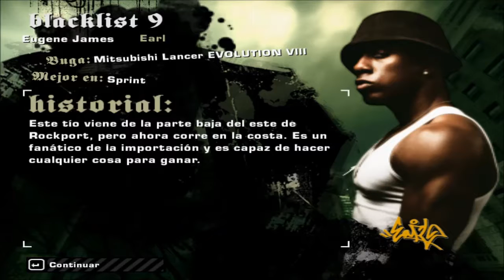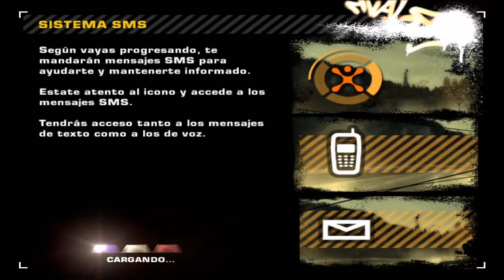Need for Speed™Most Wanted (PC) Desafio Rival Karl Smit: Sprint/Aceleracion - "Sin Comentarios"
"Sin Comentarios"
Ayuda A Las Compañias,Si Te Gusta El Juego,Compralo
___________By_____$$$$$__________________
________Seba.R91 _$$$$$__________________
Need for Speed: Most Wanted es un videojuego multiplataforma de carreras, desarrollado por EA Black Box y lanzado primero por Electronic Arts el 16 de noviembre de 2005 en los Estados Unidos. Es parte de la serie de videojuegos Need for Speed. El juego reintroduce persecuciones policiacas hacia un juego orientado a las carreras ilegales, con ciertas opciones de personalización de la serie de Need for Speed: Underground. El juego es seguido por Need for Speed: Carbon, el cual sirve como secuela de Most Wanted.
Josie Maran fue escogida como su modelo además de actuar como Mía Townsend, el "Angel guardian" de Mark Cooper, lo ayuda y lo asiste como escapar al final.
Argumento
Mark Cooper (interpretado por Jonathan Duran) (el protagonista) es un chico proveniente de Palmont City (Need for Speed: Carbon). Llega a la ciudad de Rockport con un BMW M3 GTR E46. Después aparece un Mazda RX-8 Speed T conducido por una chica llamada Mía Townsend (interpretada por Josie Maran). Tras una carrera por los muelles y el centro de Rockport, aparece el Sargento del Departamento de Policía de Rockport, llamado Cross, con un Chevrolet Corvette C6 ZO6 e interrumpe su recorrido para arrestarlo, pero la radio de la policía le informa sobre una carrera ilegal y tiene que irse. Cross se retira, no sin antes decirle a Mark que en la próxima vez "no tendrá tanta suerte" y luego termina rayándole el auto con las llaves del Corvette (de ahí se deduce que Cross le tiene un odio profundo al protagonista desde el principio).2 días antes de la carrera contra Clarence "Razor" Callahan, el número 15 de la Blacklist (La lista de los 15 corredores más buscados por el Departemento de Policía de Rockport), Mark Cooper conoce a Rog, quien usa un Pontiac GTO negro con un gran vinilo rojo. Rog es un personaje que lo ayudará en todo el juego (dándole varias instrucciones vía mensaje de texto y voz, como por ejemplo: en qué momento se puede que enfrentar a cualquier miembro de la Blacklist, dándole consejos a Mark sobre elementos que pueden ayudarlo, información de las próximas patrullas, etc). Pero Rog le advierte a Mark que tenga cuidado con Razor y sus secuaces, ya que son muy peligrosos, en ese momento aparece Razor en su Ford Mustang GT de color negro con pegatinas de llamas las cuales tienen arriba de las mismas las iniciales de su nombre en la Blacklist y mientras elogia su coche argumentado que "se mueren de ganas de poder usarlo" le dice que si quiere competir contra un miembro de la Blacklist tiene que apostar su coche y añade que "por algo la peña no lo hace" y se va mientras le dice a Mark que la peña no es estúpida y que lo estará esperando para competir contra el.Antes de la carrera contra Bull, Mia le dice a Razor que su auto (Ford Mustang GT) no tiene posibilidades de ganar contra el BMW M3 GTR E46 de Mark. La carrera contra Razor parece estar a favor de Mark, sin embargo los secuaces de Razor sabotearon el auto justo antes de la carrera (cortando los conductos de aceite de motor para que se detenga)